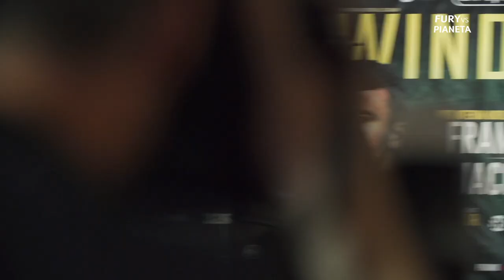Fury: I can finally be myself after months of hard training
Heavyweight boxer Tyson Fury looks ahead to his fight against Francesco Pianeta at Windsor Park as he prepares for a potential winter showdown with Deontay Wilder.

Watch Fury's heavyweight clash with Francesco Pianeta at Windsor Park live on BT Sport 1 HD and 4K UHD from 7.45pm on Saturday 18th August.